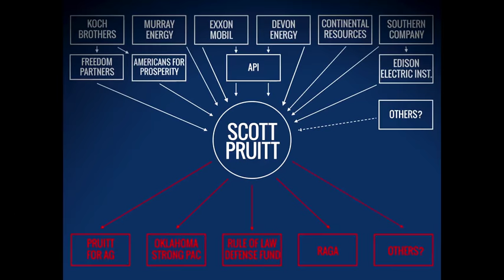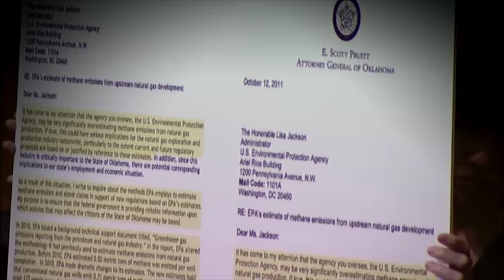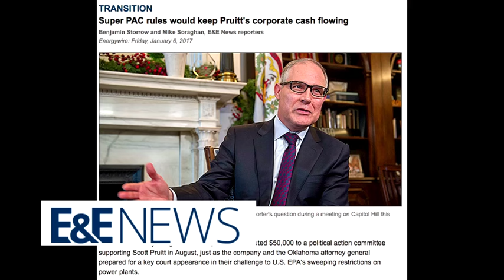Bill Moyers: Scott Pruitt Will Make America Great Again for Polluters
President Trump's choice to lead the Environmental Protection Agency might put it on the endangered species list.

Bill Moyers takes on President Trump’s choice to lead the Environmental Protection Agency. Oklahoma Attorney General Scott Pruitt has a track record of putting the business interests of the energy sector before the environmental and health interests of the public. He has spent his career fighting the rules and regulations of the agency he is now being nominated to lead. His expected confirmation threatens to make America great for polluters again.